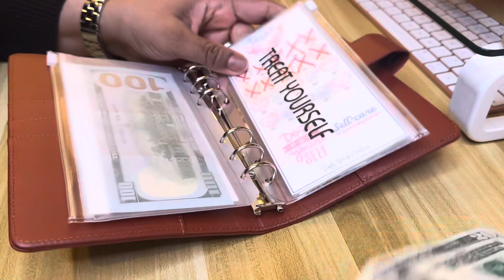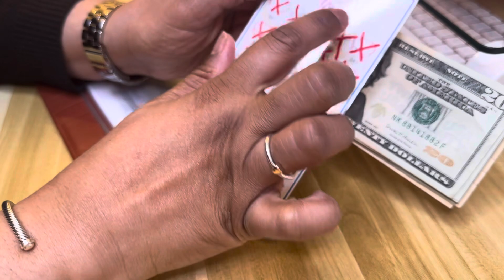Weekly Cash Stuffing Low Income Sinking Funds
Come cash stuff with me! Let’s save some money!